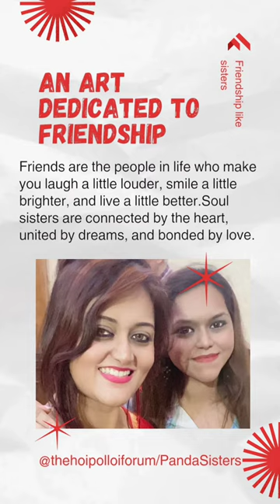An Art Dedicated To Friendship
Picture Credit:- Mahua & Samrudhi
Art by:- Mahesh
Piano:- Akash D
Coordinated by:- Pragnya Routray